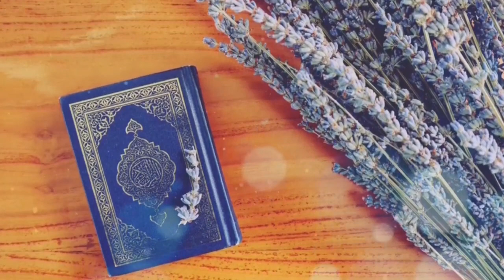Surah Al-Qamar Full | Surah Qamar Recitation | complete surah al Qamar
Surah qamar full
holy quran recitation tilawat e quran
al quran surah
surah qamar
surah qamar full surah qamar tilawat
surah qamar qirat surah al qamar Quran-e-Majeed Quran e Pak
surah Qamar recitation
surah Qamar full surah Qamar
beautiful recitation of surah qamar
surat qamar
tilawat
holy quran Quran Recitation
Surah Qamar Complete
Surah Qamar Tilawat Learn Quran at Home 054 Surah Al Qamar سورۃ القمر
Al Qamar
Complete surah al qamr
Complete surah al qamar
Mukaml Surah Al Qamar
Recitation of Surah qamar
Full qamar
Surah qamr mukaml
surah al qamar full surah qalam full

01.Surah Al-Fatihah
02.Surah Al-Baqarah
03.Surah Al-imran
04.Surah An-Nisa
05.Surah Al-Ma'idah
06.Surah Al- An'am
07.Surah Al- A`raf
08.Surah Al-Anfal
09.Surah At-Tawbah
10.Surah Yunus
11.Surah Hud
12.Surah Yusuf
13.Surah Ar-Ra`d
14.Surah Ibrahim
15.Surah Al-Hijr
16.Surah An-Nahl
17.Surah Al-'Isra
18.Surah Al-Kahf
19.Surah Maryam
20.Surah Taha
21.Surah Al-'Anbya'
22.Surah Al-Haj
23.Surah Al-Mu'minun
24.Surah An-Nur
25.Surah Al-Furqan
26.Surah Ash-Shu`ara
27.Surah An-Naml
28.Surah Al-Qasas
29.Surah Al-`Ankabut
30.Surah Ar-Rum
31.Surah Luqman
32.Surah As-Sajdah
33.Surah Al-'Ahzab
34.Surah Saba'
35.Surah Fatir
36.Surah Ya-Sin
37.Surah As-Saffat
38.Surah Sad
39.Surah Az-Zumar
40.Surah Ghafir
41.Surah Fussilat
42.Surah Ash-Shuraa
43.Surah Az-Zukhruf
44.Surah Ad-Dukhan
45.Surah Al-Jathiyah
46.Surah Al-'Ahqaf
47.Surah Muhammad
48.Surah Al-Fath
49.Surah Al-Hujurat
50.Surah Qaf
51.Surah Adh-Dhariyat
52.Surah At-Tur
53.Surah An-Najm
54.Surah Al-Qamar
55.Surah Ar-Rahman
56.Surah Al-Waqi`ah
57.Surah Al-Hadid
58.Surah Al-Mujaadila
59.Surah Al-Hashr
60.Surah Al-Mumtahanah
61.Surah As-Saf
62.Surah Al-Jumu`ah
63.Surah Al-Munafiqun
64.Surah At-Taghabun
65.Surah At-Talaq
66.Surah At-Tahrim
67.Surah Al-Mulk
68.Surah Al-Qalam
69.Surah Al-Haqqah
70.Surah Al-Ma`arij
71.Surah Nuh
72.Surah Al-Jinn
73.Surah Al-Muzzammil
74 Surah Al-Muddaththir
75.Surah Al-Qiyamah
76.Surah Al-'Insan
77.Surah Al-Mursalat
78.Surah An-Naba'
79.Surah An-Nazi'aat
80.Surah Abasa
81.Surah At-Takwir
82.Surah Al-Infitaar
83.Surah Al-Mutaffifin
84.Surah Al-Inshiqaq
85.Surah Al-Burooj
86.Surah At-Tariq
87.Surah Al-A'la
88.Surah Al-Ghaashiyah
89.Surah Al-Fajr
90.Surah Al-Balad
91.Surah Ash-Shams
92.Surah Al-Lail
93.Surah Ad-Duha
94.Surah Ash-Sharh
95.Surah At-Tin
96.Surah Al-Alaq
97.Surah Al-Qadr
98.Surah Al-Baiyyinah
99.Surah Az-Zalzalah
100.Surah Al-Aadiyaat
101.Surah Al-Qari'ah
102.Surah At-Takaathur
103.Surah Al-Asr
104.Surah Al-Humazah
105.Surah Al-Feel
106.Surah Quraish
107.Surah Al-Maa'oon
108.Surah Al-Kauthar
109.Surah Al-Kaafiroon
110.Surah An-Nasr
111.Surah Al-Masad
112.Surah Al-Ikhlaas
113.Surah Al-Falaq
114.Surah An-Naas